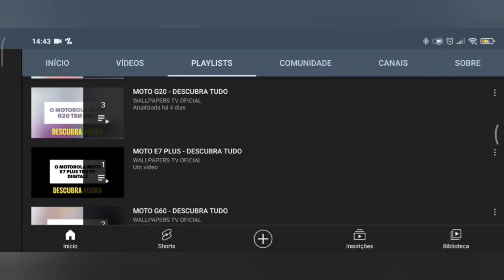🔴 O OPPO A79 5G TEM CARREGAMENTO POR INDUÇÃO?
No vídeo de hoje respondo se o Oppo A79 5G tem suporte para a tecnologia do carregamento por indução, e a resposta é não. O Oppo A79 5G não tem suporte para a tecnologia do carregamento por indução, assim não da para carregar de forma mais prática, infelizmente.